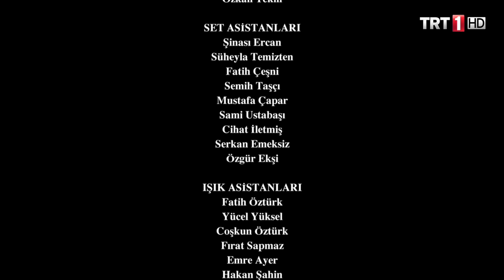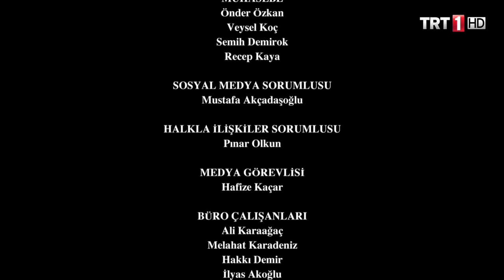Diriliş Ertuğrul 80. Bölüm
Batuhan’ı kullanarak, Aslıhan’ın yerini bulan Vasilius, Saadettin Köpek’in desteğini alarak Hanlı Pazarı elde etmek istemiştir. Askerlerinin Aslıhan’ı getireceği rahatlığıyla mağrur halde Hanlı Pazar’a gelen Vasilius, orada hiç aklına gelmeyen bir durumla karşılaşmıştır. Ertuğrul ve Saadettin Köpek birleşmiş, Aslıhan Ertuğrul’un alpları tarafından kurtarılarak Hanlı Pazar’a getirilmiştir. Bu hali gören Vasilius büyük bir şok yaşamıştır. Şimdi yaptığı bütün hain planları gün yüzüne çıkan Vasilius ne yapacaktır? Ertuğrul ve Sadettin Köpek’in elinden kurtulabilecek midir? Diğer yandan Helena’nın desteğiyle zindandan kurtulan Bamsı, Vasilius’un oyunuyla barbar askerlerin saldırısına uğramıştır. Aklı Helena’da olan Bamsı zafiyet göstermiş yara almıştır. Şimdi büyük bir zorluk içindedir. Acaba kurtulabilecek midir? Bugüne kadar abisi Aliyar’a karşı duran Aslıhan, öğrendiği gerçeklerden sonra abisine karşı nasıl bir tavır içine girecektir. Halime ve Hayme ile ilişkileri ne yönde olacaktır?